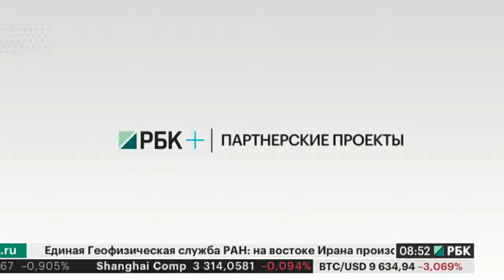Бизнес-новость. В Москве прошёл Synergy Global Forum 2017